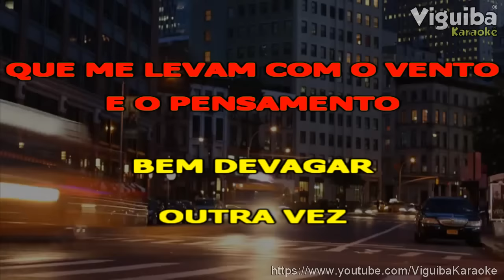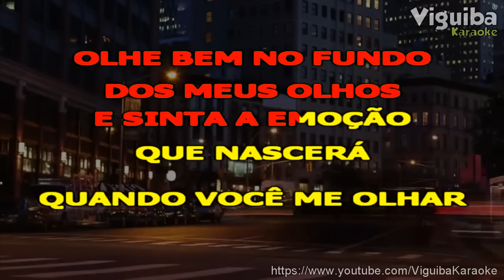🎤 Karaokê - Roberta Campos e Nando Reis - De Janeiro a Janeiro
🔎 Você também pode encontrar-nos no:

✅Karaokê Sincronização e edição : Viguiba Karaokê
✅ ATENÇÃO!
O reenvio deste videofonograma ao YouTube, SEM AUTORIZAÇÃO legal poderá lhe trazer problemas com direito autoral, denúncia do seu canal e consequentemente encerramento de sua conta. , proibido registrar nas plataformas digitais .